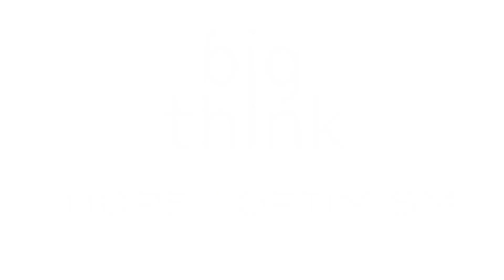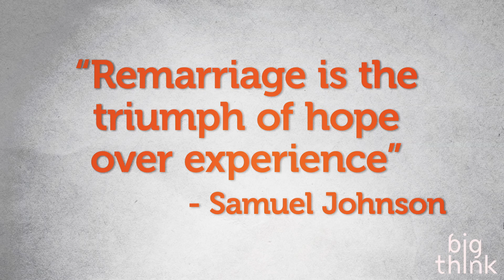How Cognitive Biases Bend Reality: Private Optimism vs. Public Despair | Neuroscientist Tali Sharot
How Cognitive Biases Bend Reality: Private Optimism vs. Public Despair
Think you’re not an optimist? Neuroscience begs to differ. Dr. Tali Sharot explains that 80% of people globally present with the optimism bias—even if they describe themselves as pessimists or realists. In a nutshell, the optimism bias is the tendency to think that the future will be better than the past or present, and to underestimate negative experiences, and overestimate positive ones. This is neither a good nor bad thing, but rather it's both: we evolved to be optimistic because our primordial ancestors needed to think that there was something better out there, beyond the cave, in order to survive, migrate, and evolve. Optimism is a powerful motivator and has proven health benefits, but it also has downsides. Here, Sharot explains that delicate balance, and how understanding the nature of our cognitive biases can help us better protect ourselves against failure.
TALI SHAROT:

Dr. Tali Sharot is the author of The Influential Mind (2017) and The Optimism Bias (2012). She is an Associate Professor of Cognitive Neuroscience, and the founder and director of the Affective Brain Lab, at University College London. Her papers on decision making, emotion, and influence have been published in Nature, Science, Nature Neuroscience, Psychological Science, and many others. She has been featured in numerous outlets and written for The New York Times, Time Magazine, Washington Post, CNN, BBC, and more.
TRANSCRIPT:

Tali Sharot: I’m going to ask you to imagine your future. So imagine yourself five years from now, ten years from now, 15 years from now. Think about your family, think about your relationships, think about your career. Really try to get vivid images in your mind. So my first question is: who here comes up with positive images? Just put your hand up. Okay. Yes, that’s quite normal.

And now I’m going to ask you four specific questions. Number one: if you’re currently married what is the likelihood that you will get divorced? Ten percent, 50 percent, 90 percent. So don’t tell us, just keep it in your mind. Number two: how optimistic are you about your family? Slightly optimistic, very optimistic, not so optimistic. Number three: how optimistic are you about the other people and other families in this room? And number four: what are the chances that you will prosper financially and professionally? And now let’s see how other people answer these questions.

We’ll start with marriage. So in the Western world divorce rates are about 40 percent. That means that out of every five couples walking down the aisle, two will end up splitting their assets. But when you ask newlyweds about their own likelihood of divorce they estimate it at around zero percent. And even divorce lawyers, who should really know better, hugely underestimate their own likelihood of divorce. Now it turns out that optimists are not less likely to divorce but they are more likely to remarry. In the words of Samuel Johnson, “Remarriage is a triumph of hope over experience.” Now statistically if you’re married you’re more likely to have kids and we all think that our kids will be especially talented. These by the way are my own kids, Livia and Leo, and they’re a very bad example of the optimism bias because they are especially talented. And I’m not alone. Out of every four people, three said that they were optimistic about the future of their own families. That’s 75 percent. But only 30 percent said that they thought that the next generation will be doing better than the current one. And that’s a really important point because we’re optimistic about ourselves, we’re optimistic about our families, we’re optimistic about our kids. But we’re not so optimistic about the guy sitting next to us. And we’re somewhat pessimistic about the future of our country and the ability of our leaders. And we call this private optimism versus public despair.

One reason for this is control. We feel we have control over our own destiny. We feel we can steer the wheel in the right direction and so we’re optimistic about our own future. But we don’t feel we have control over where our country is going or where our leaders are taking us. And so we’re less optimistic about those issues. If you take small-business owners, for example, in the U.S. out of every three small-business owners only one small business will remain standing in five years. So that’s 33 percent. But when you ask...